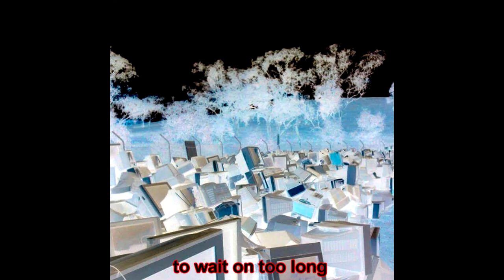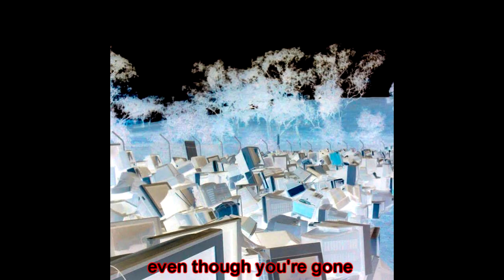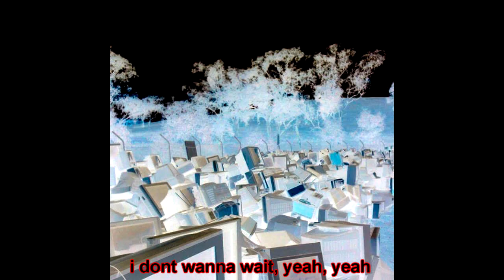i dont wanna wait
lyrics:
i dont want to be the one
to wait on too long
if we both just stayed on board
we dont have to fall

all the time, put on you
make me choose, make me choose
stick around, as long as you can
you're stuck in my head
i dont want to be your slave

i feel lost baby
wont you come save me
from myself
even though you're gone
i still feel the warmth
from my bed

they told me you founjd someone new
who might that be i got no clue
look in my eyes and tell me you
just want me back beside with you